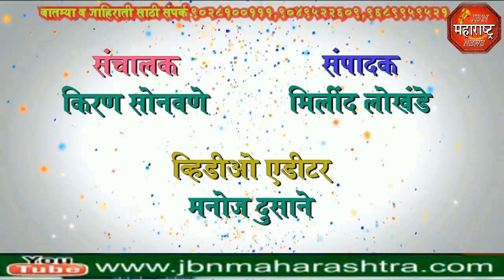jbn maharashtra news jalgaon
पत्रकार आणि ग्रामस्तानी वाचवले बिबट्याचे प्राण